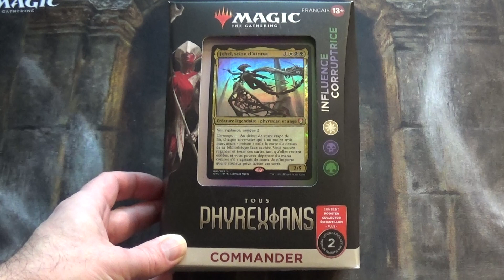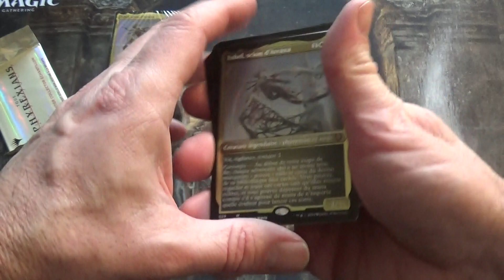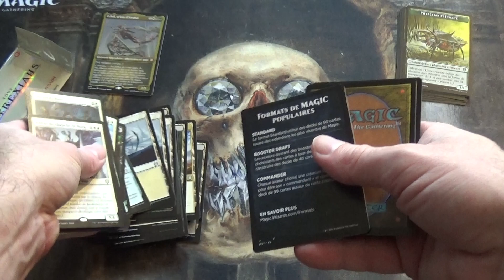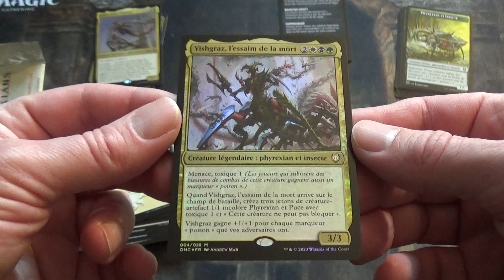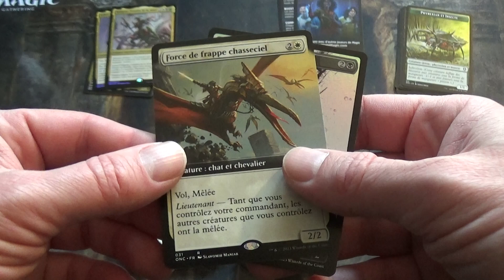Ouverture du deck commander Influence Corruptrice de l'édition Tous Phyrexians PART1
J'ouvre le deck commander " Influrence Corruptrice " de l'édition de cartes Magic The Gathering : Tous Phyrexians.

Je vous présente toutes les cartes de ce deck blanc - noir - vert avec leurs effets.

J'ouvre également le booster collector échantillon qui se trouve à l'intérieur et qui contient 2 cartes Extra.

Vous trouverez la vidéo d'analyse et cotation de cette ouverture au lien ci-dessous :